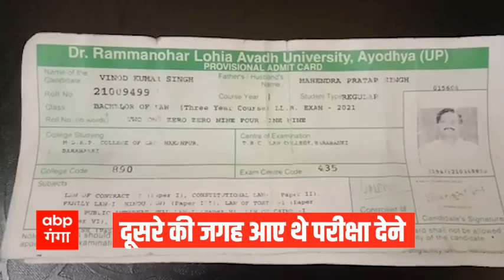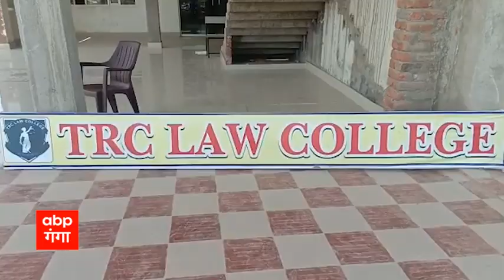Uttar Pradesh के बाराबंकी में LLB का Exam दे रहे थे 4 दिहाड़ी मजदूर, देखिए पूरा मामला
Uttar Pradesh के बाराबंकी से हैरान करने वाली खबर। जिले में एलएलबी की परीक्षा दे रहे 4 दिहाड़ी मजदूर को पुलिस ने गिरफ्तार किया है। एलएलबी की परीक्षा में लेबरों को बैठा कर परीक्षा दिलवाई जा रही थी । इस परीक्षा को चेक करने जब अधिकारी आए तो इन मजदूरों की सारी पोल पट्टी खुल गयी। मजदूरों को कालेज प्रशासन ने पुलिस के हाथों सुपुर्द कर दिया और अब पुलिस इसकी गहन छानबीन में जुट गई है। देखिए क्या है पूरा मामला..